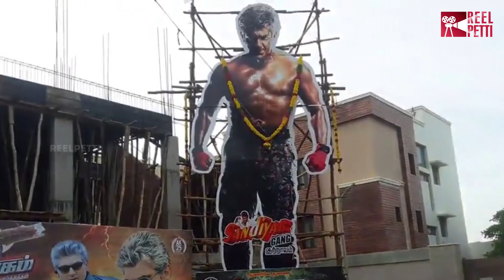AK58 Updates - Diwali Treat for Thala Ajith Fans | Ajith Kumar New Movie | AK58 Announcement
Presenting Big Announcement for Thala Ajith fans. Ajith Kumar's New Movie AK58 to be announced this Diwali. Watch the video and find out.